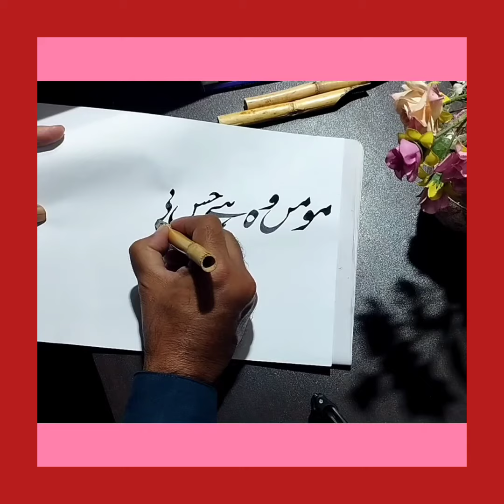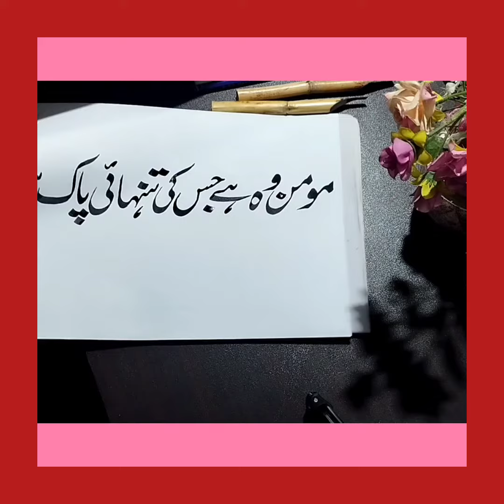momin#calligraphy artofcalligraphy calligraphyfonts shortsvideo shortvideo art